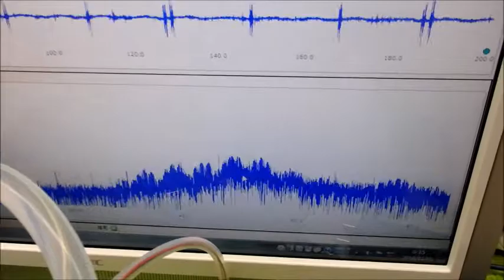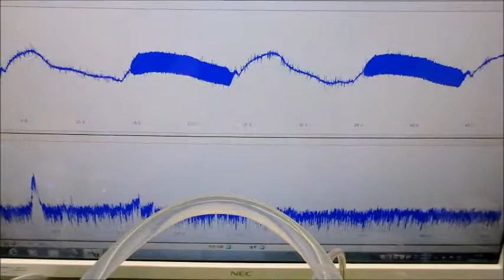‹メガヘルツ›の超音波発振制御技術 ultrasonic-labo